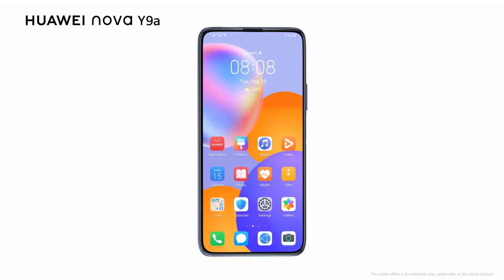Huawei nova Y9a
The HUAWEInovaY9a is here!
Now it's time to buy the most exciting smartphone on the market.